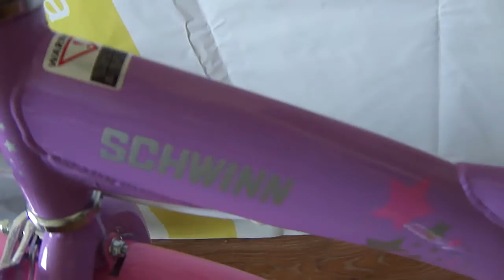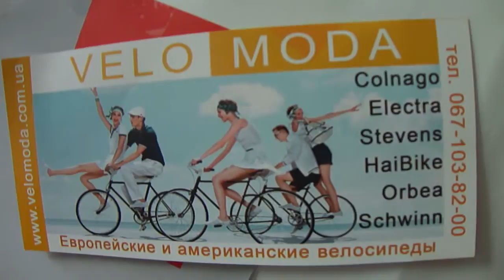Велосипед 20 Schwinn Stardust Girls для девочек от 4 лет - обзор от Веломоды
Яркий привлекательный дизайн велосипеда , выполненного в нежнейшем лиловом цвете, украшают разноцветные звезды и наша стильная корзиночка. Дополнительные аксессуары (сумочка на руль, защита руля и цепи, подножка), белые покрышки и педали - о чем еще можно мечтать.
Невероятно красивый, яркий велосипед 20" Schwinn Stardust Girls 2014  lavender создан для девочек возрастом от 4 до 8 лет. Это великолепный, надежный, крепкий, безопасный велосипед станет достойным первым личным транспортом для любой маленькой принцессы!
Рама изготовлена из высокопрочной стали, а её геометрия продумана с учетом особенностей подрастающей велосипедистки. Schwinn Stardust Girls  lavender оснащен крыльями, чтобы одежда вашего ребенка не испачкалась при катании. Велосипед доставит немало удовольствия благодаря комфортному седлу с регулировкой высоты, полноценным колесам с пневматическими камерами для гашения вибраций - можно кататься хоть целый день и не утомиться. И ко всему прочему есть ножной и ободной задний тормоз, которые помогут ребёнку научиться пользоваться ручным тормозом и при этом чувствовать себя в безопасности, зная, что на помощь всегда сможет прийти ножной. Велосипед имеет одну скорость.